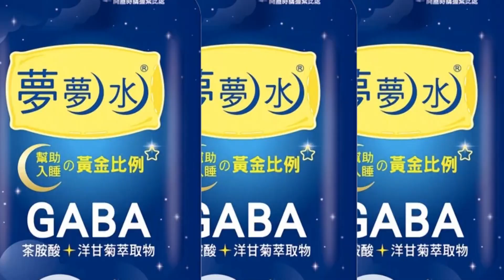【每日必看】港簡約公屋曝光! 9.5坪空間可住4至5人月租1萬 20230204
香港有超過10萬家庭住在擁擠的小套房，如果要住進港府興建的公共房屋，得等上10年，因此香港政府將斥資259億港幣，將近一千億新台幣左右，興建簡約公屋，讓民眾暫時入住。9.5坪大的簡約公屋月租約一萬台幣，是市價一成多，預計可容納四到五口的家庭入住。